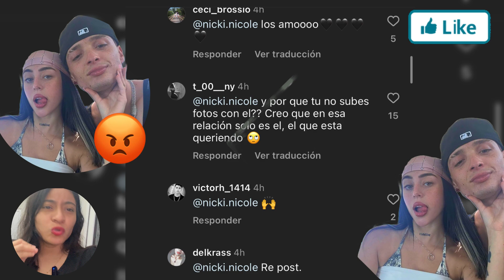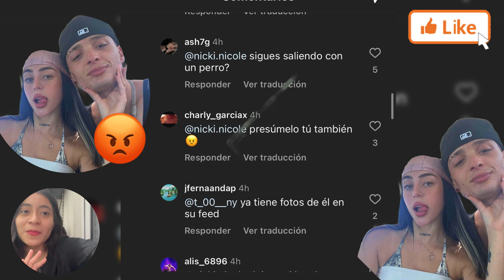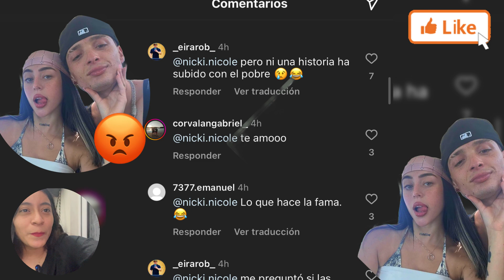LE TIR4N HATE A NICKI NICOLE Y PESO PLUMA NO SUPERAN A TRUENO